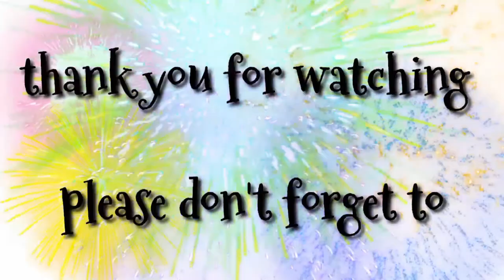How to feed a baby hedgehog |hirap but satisfying